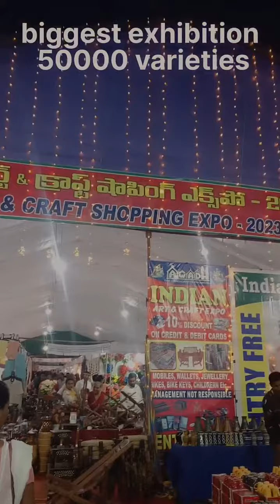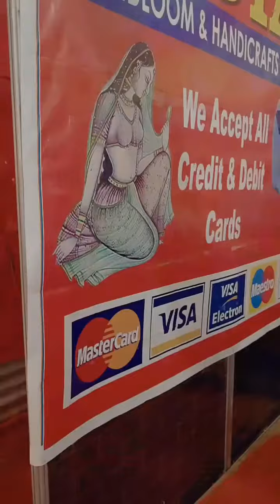September 18, 2023